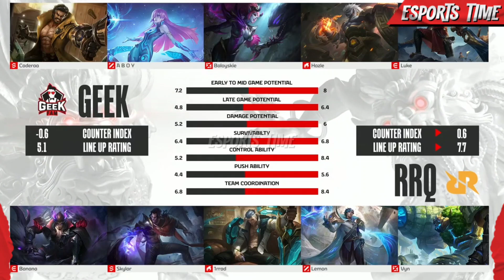Geek Fam Id vs Rrq Hoshi | Regular Season Game 3 | Mpl Indonesia Season 13